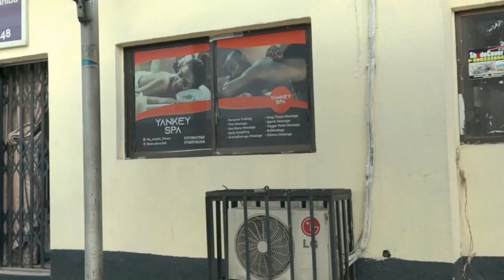Guys and sex. Relationship saga #2023 trending comedy skit